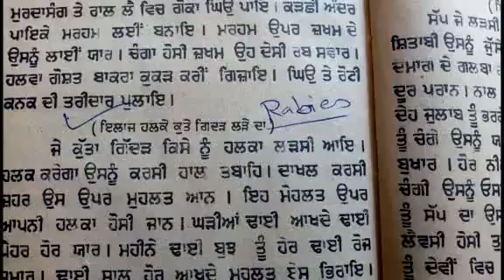Rabid Animal Bite : Amazing Ancient Indian Village Treatment.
Amazing Ancient Indian Village Treatment For Rabid Animal Bite (Pagal Janwar Ke Kaate Ka Prachin Dehati Ilaj).